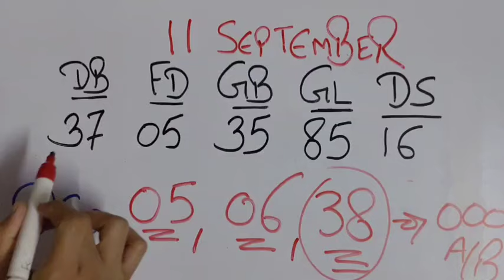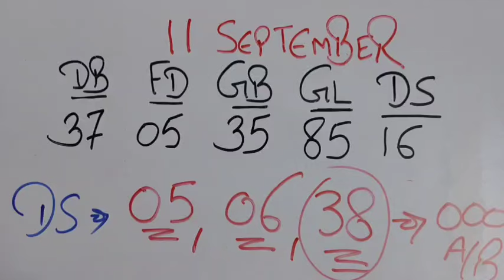September 11, 2024 आज की ट्रिक जोड़ियां